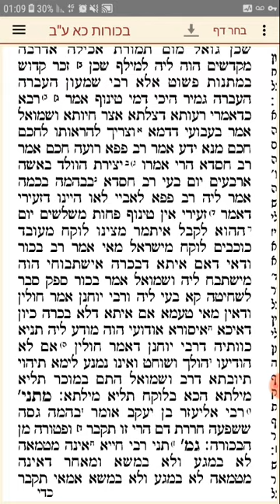דף היומי - בכורות דף כא עמוד א | מותר האדם מן הבהמה | הרב יניב חדאד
יום רביעי ג אייר בס"דר אמור

טעימה בקצה המטה מהדף היומי במסכת בכורות דף כא עמוד א

נושא: מותר האדם מן הבהמה